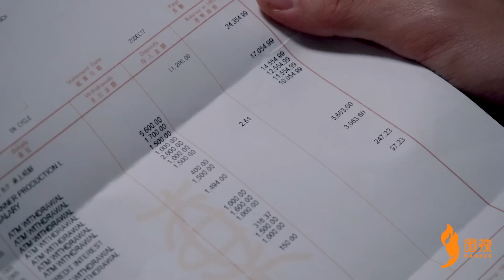也許世界沒童話，但我們都要努力實現它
夢想或許不能實現
但也要向自己保證美夢會成真
因為，我們值得擁有夢想、愛與希望